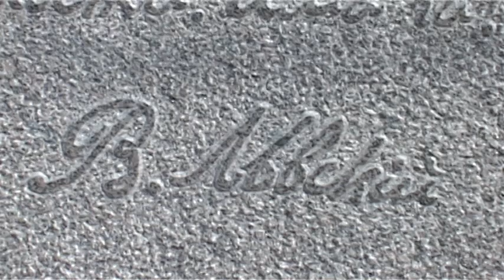Землячески събор за 445 годишнината на с. Новоселяне - откриване (4.9.2021 г.)